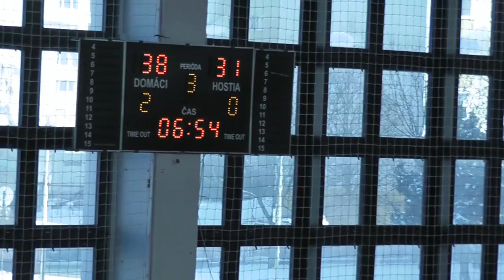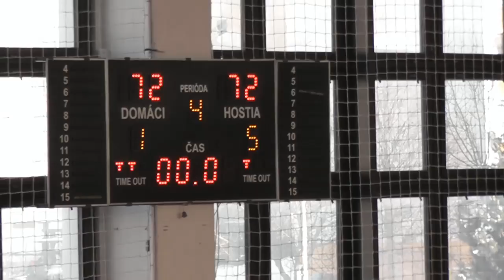BK ZŠ Zvolen - MBK Stará Turá 90:76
Sobotný zápas junioriek medzi BK ZŠ Zvolen - MBK Stará Turá